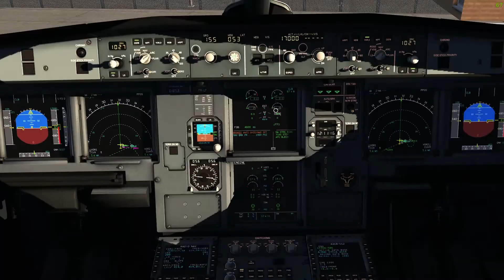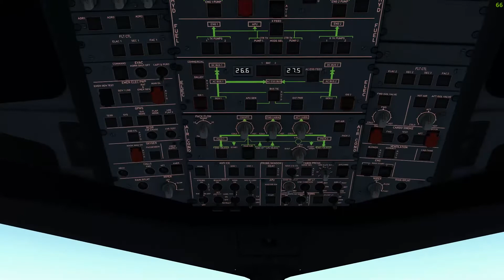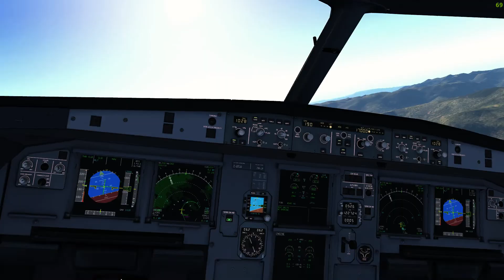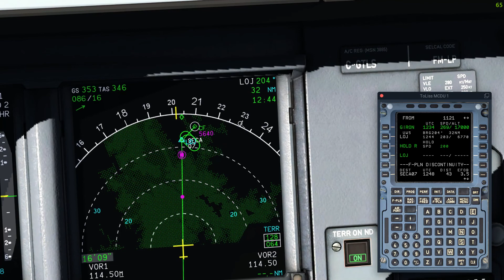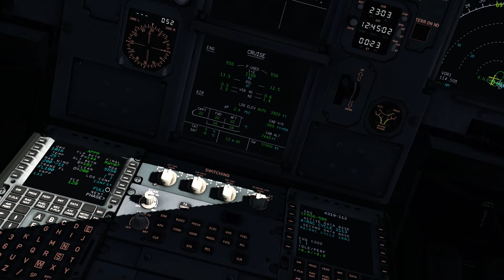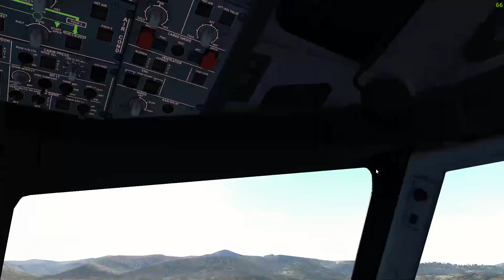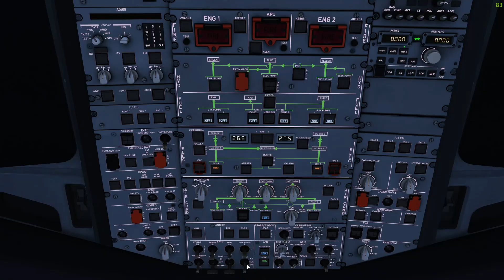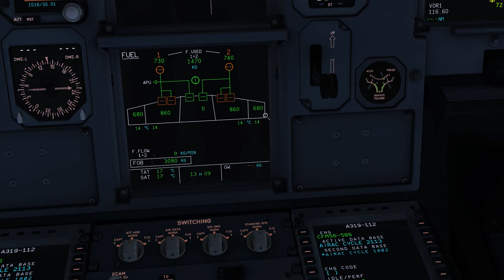X-Plane - A319 - SECU - SECA - Jornada Ecuador - Flight 7